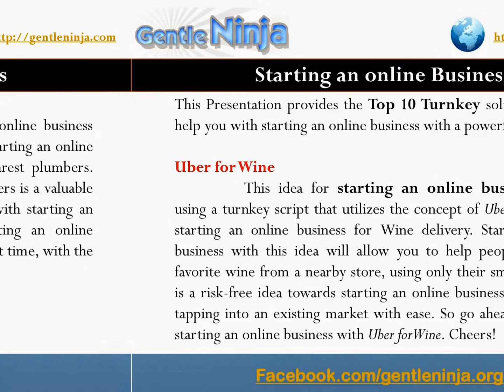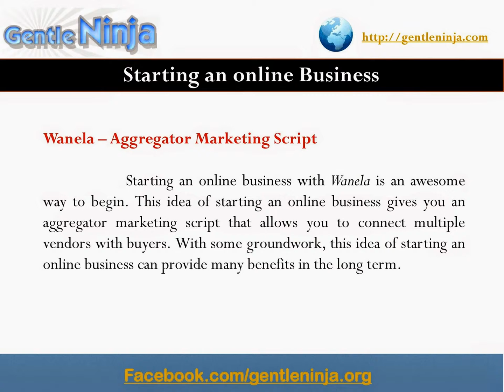How to Start a Profitable Online Business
Top 10 Turnkey solutions that will help you with starting an online business with a powerful idea.